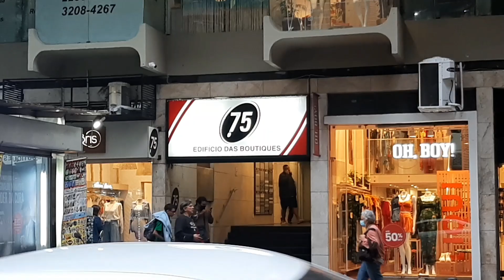Copacabana tem tudo que eu preciso - Vlog Rio de Janeiro